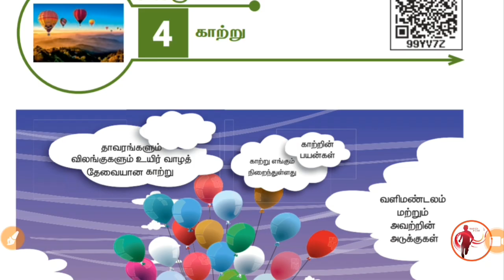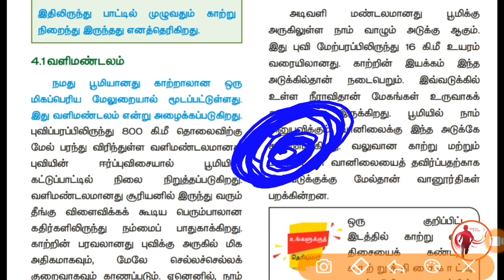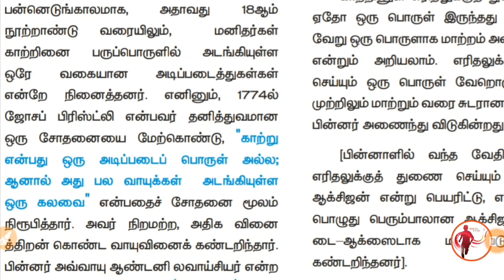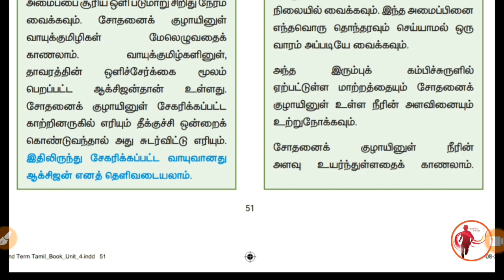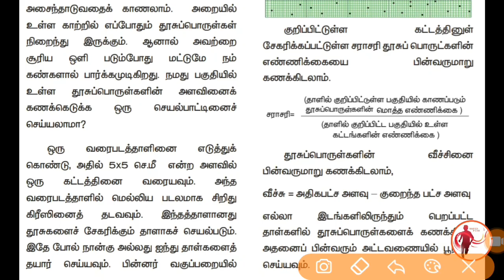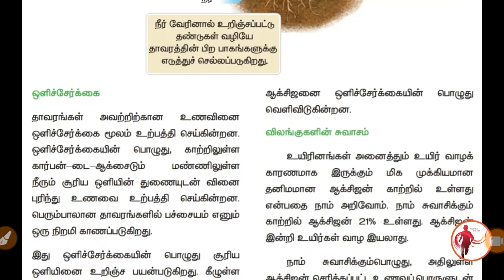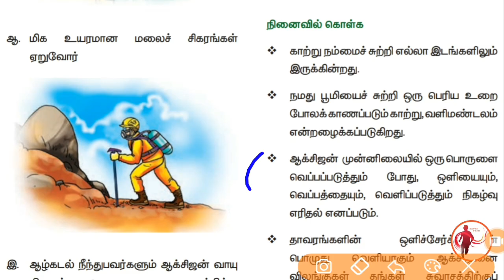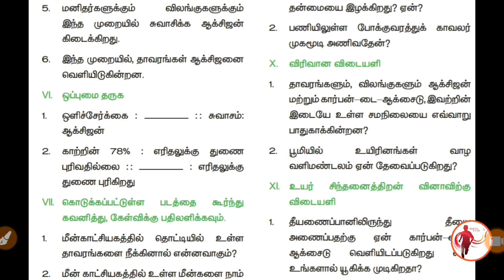6th Science - New Book - 2nd Term - Unit 4 - காற்று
6th Science - New Book - 2nd Term - Unit 4 - காற்று

This video shows about 6th science 2nd term - 4th unit in Tamil language with brief Explanations..